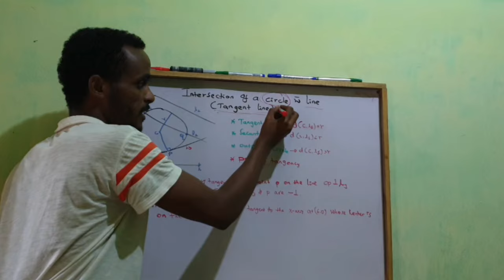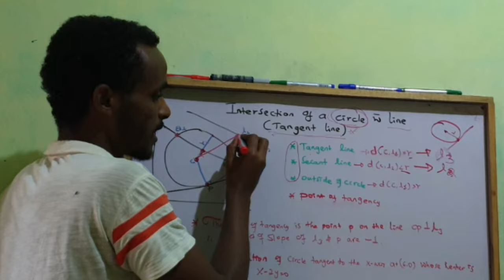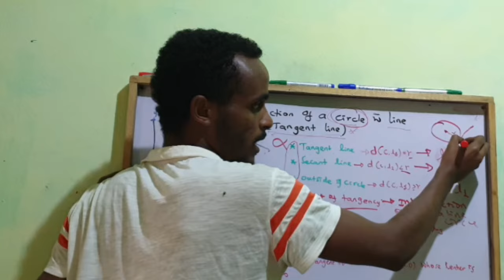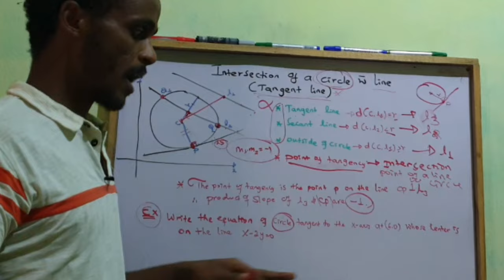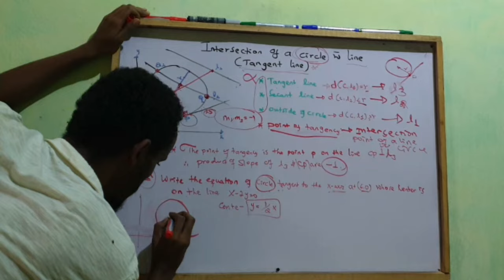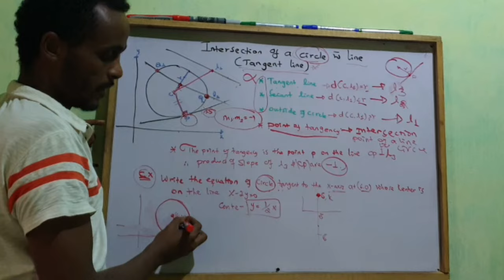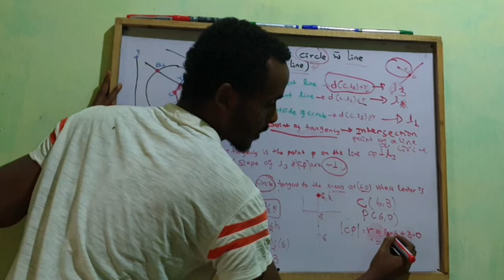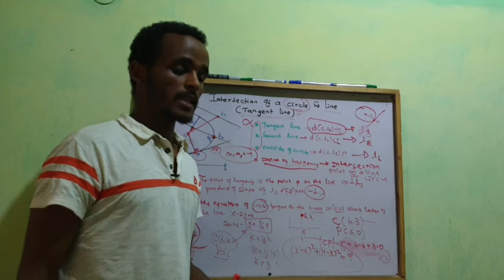Freshman Mathematics:-Ch-4| P-6 | Intersection of circle with line